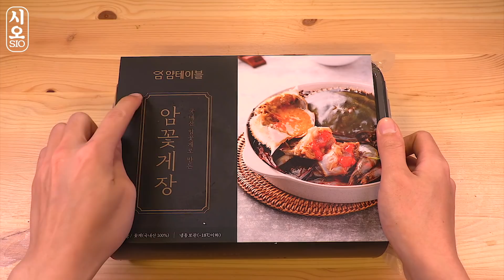MUKBANG ASMR|🦀양념게장,간장게장,전복장,새우장 먹방|밥도둑|SEAFOOD EATING SOUNDS[SIO ASMR 시오]